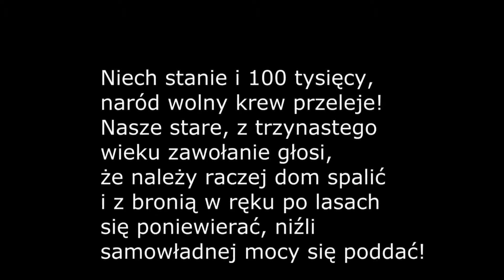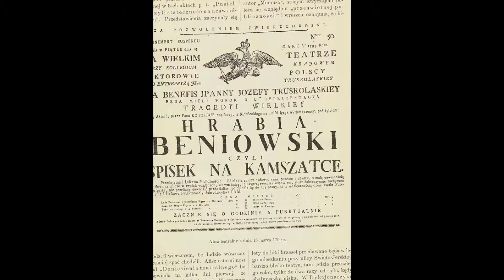Konfederacja Barska 1768-1772, Pieśń Konfederatów Barskich (słowa: Juliusz Słowacki)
W tym roku 2018 obchodzimy 250 rocznicę Konfederacji Barskiej. Podkład muzyczny : 'Pieśń Konfederatów Barskich" w wykonaniu zespołu De Press oraz Pogarda.